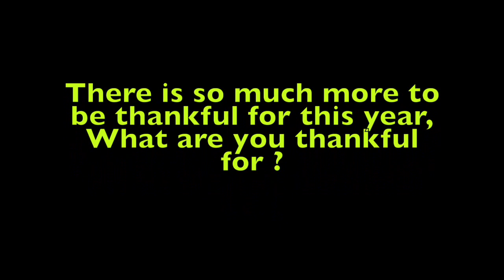WHAT IM THANKFUL FOR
This is what Halo is thankful for. She did this before she had surgery , Halo is still going to be off YouTube for a while .

STORY TIME :
Hayley and Jacob met when she moved to Maple River High School in April 2016. They started talking on Facebook and then started talking in school,  One friday They decided to hangout as friends, They went to a movie “The jungle Book”  They left as a couple,

Jacob later left Maple River High School to start  his junior year at Mankato Central High School .

They had a Break up  in middle of Sept , It didn’t last long they were together by Oct 1st . 2016
They started a youtube channel a month into dating and they are very excited to share there life with you as a couple.  At the end of every video they say STAY GOLDEN . Reason behind it, It means, stay true; be yourself; never change.
Hayley has a nick name Halo
Jacob has a nickname Jake .

Halo : Class of 2017
Jake : Class of 2018